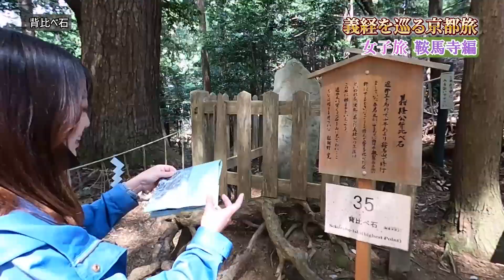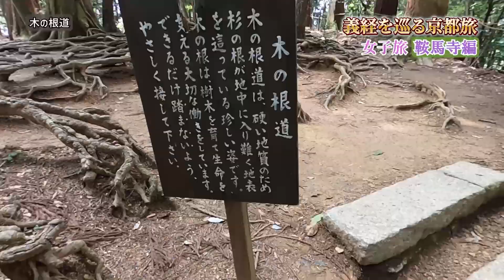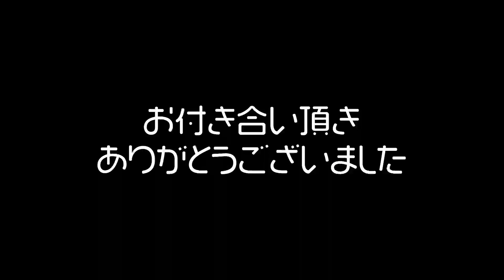【源義経】鞍馬寺をお城のように見ちゃう歴女2人旅《後編》〜yoshitsune trip〜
源義経ゆかりの地鞍馬寺に行ってきました！
お寺なのに城を見るように見ちゃう城女達を暖かく見守ってくださいませ笑

✅Shinsengumi is the reason I became a history buff.

🟡ストリートミュージアム
私がアンバサダーをしている
ストリートミュージアムというアプリは
VRやARで創建当時の史跡乃様子が見られる
現地体験型の観光アプリです😊
※完全無料です

音声ガイドや古地図も見られる
史跡ファンにめちゃくちゃオススメな
観光アプリです😄✨

🌸使い方🌸
🏠旅行前
App StoreまたはGooglePlayから
ストリートミュージアムをDL🏯

①アプリを起動させる
※位置情報は「常に許可」にしてね
②画面を左右にスワイプして史跡を確認！
③アプリ画面を下にスワイプすると
VRの紹介動画がみられる！
④1番下に「周辺情報」というところが
あるのでタップ
⑤行きたい場所をお気に入り登録しておく
⑥「周辺情報」画像左上にある「戻る」
から元の画面に戻る

🏯旅行中
⑦対応している史跡の近くに着いたら
ストリートミュージアムを起動！
⑧ 「VRツアーが体験できます」という
ポップアップが出てくるので
「START」をタップ
⑨「ダウンロードしますか？」が
出てくるので「はい」をタップ
⑩しばしお待ちを…
11地図画面が開く
12 VRと書かれた場所を目指す
13地図を拡大してより正確に目指す
14地図画面中央下にあるVRボタンが
虹色になる！タップ！
15VRが立ち上がる！
※音声ガイド あり
16史跡のVRが360°見渡せるようになる！
17他のVRスポットも見てみる
※史跡によっては古地図も見れるよ！

🏠 帰宅後
18ストリートミュージアムを開く
19画面右上にあるコレクションをタップ
20自分が訪れた史跡のVRとVRの
音声ガイドを聞いて今日見た史跡を復習する
〆
【PR】
🟡大垣城
西軍東軍ウォークラリー
「ストリートミュージアム®」アプリで
大垣城から関ケ原までの東軍と西軍の
デジタルスタンプラリーを実施中です！

ストリートミュージアムをDLして
是非ご参加くださいっ🏯
【PR】